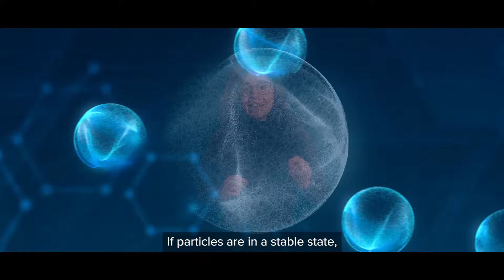Quantum Science at Argonne: Jessica Barbosa Martins Explains Quantum Tunneling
We love that Marvel’s Ant-Man has helped spread the coolness of quantum beyond the lab and into movie theaters. We’re tipping our hats to this tiny wonder with a series of videos that help fans explore the science behind the sci-fi.

In “Ant-Man and the Wasp,” the characters harness mysterious quantum properties like quantum tunneling to move through matter and even journey into the quantum realm. Join researcher Jessica Barbosa Martins in Argonne’s quantum realm to explore these spooky phenomena.

At Argonne, Jessica Barbosa Martins is a postdoctoral appointee. She uses the Advanced Photon Source to investigate properties of materials for quantum technologies and how they affect qubit lifetimes. Her investigations harness advanced X-ray probes, from photoelectron spectroscopies to surface diffraction.

Argonne is the lead laboratory for Q-NEXT, a U.S. Department of Energy National Quantum Information Science Research Center.